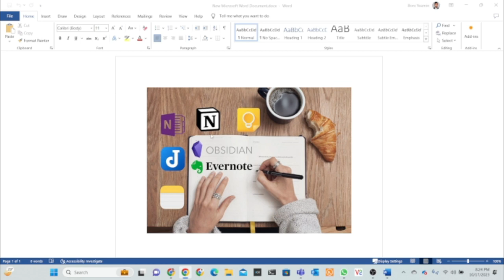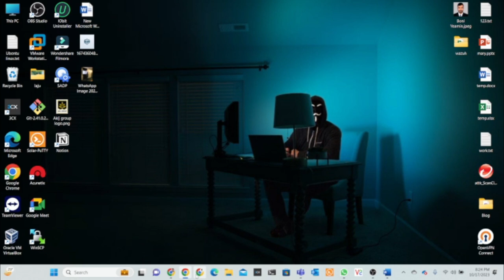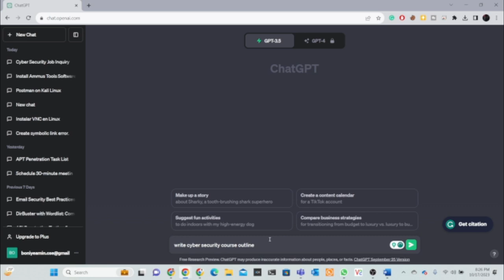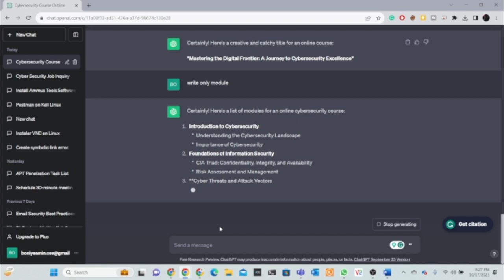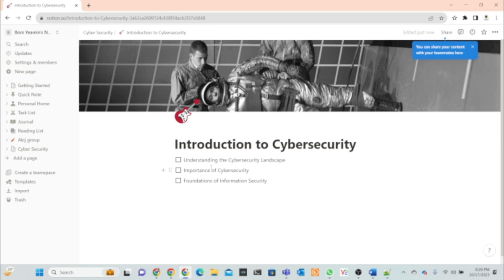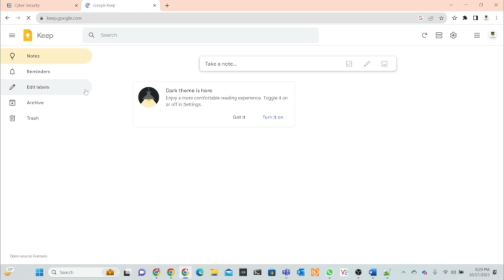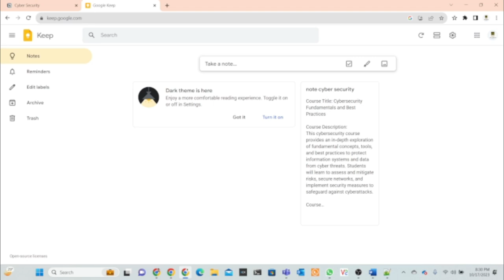Effective Notekeeping || Cyber Security for Beginners || Boni Yeamin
Welcome to the "Cyber Security for Beginners" series by Boni Yeamin. In this episode, we'll delve into the critical aspect of "Note Keeping" in the world of cybersecurity. Taking good notes is a fundamental skill for any aspiring cybersecurity enthusiast, and it can greatly aid your learning and problem-solving process.

In this video, we'll cover why note keeping is essential, what kind of information you should record, and some practical tips and tools to streamline the process. Whether you're a student, a professional, or just someone interested in enhancing your online security knowledge, this video will provide you with valuable insights.

Key topics covered in this video:

Understanding the importance of note keeping in cybersecurity.
What to include in your cybersecurity notes.
Tips for effective note taking and organization.
Recommended tools and methods for digital and analog note keeping.
Join me on this journey as we explore how note keeping can become your secret weapon in mastering cybersecurity. Let's get started on our path to becoming cyber-savvy!